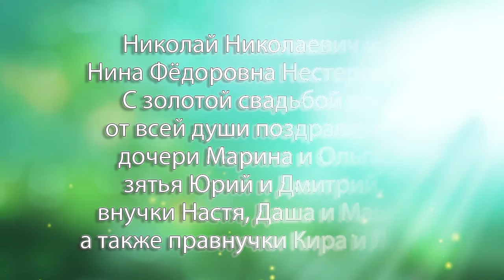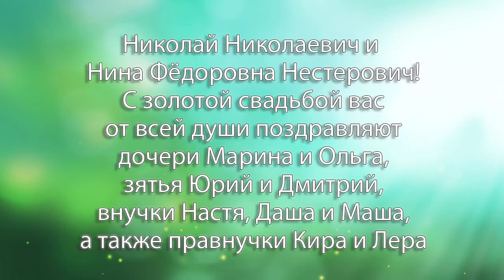Программа "Примите поздравление" от 29.01.22.